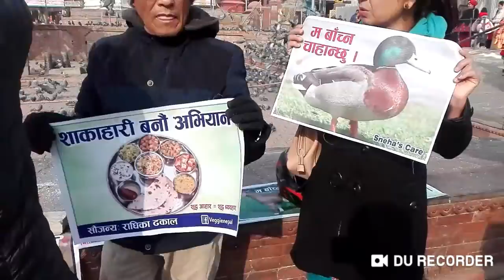Adhiktam First Time at Pashupatinath